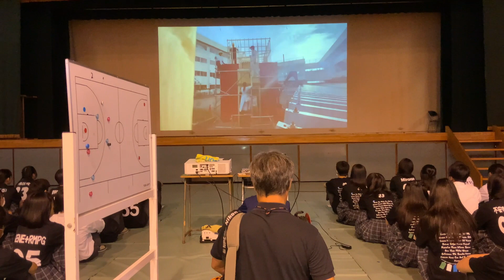開幕！岩高祭2023